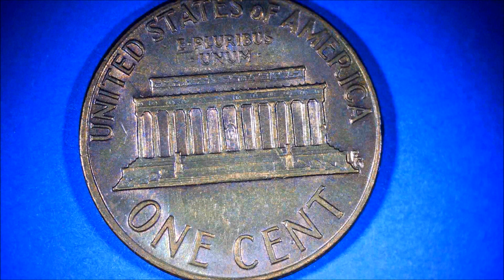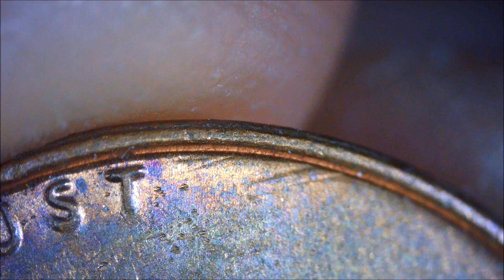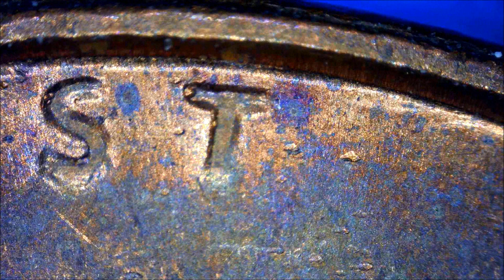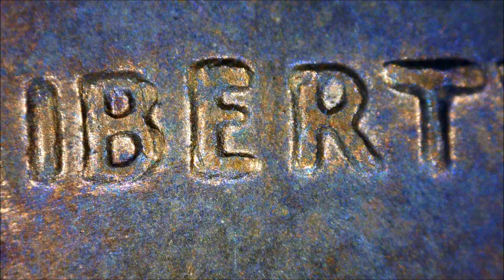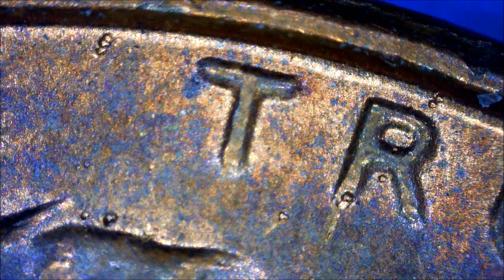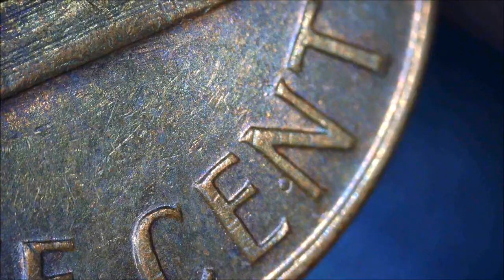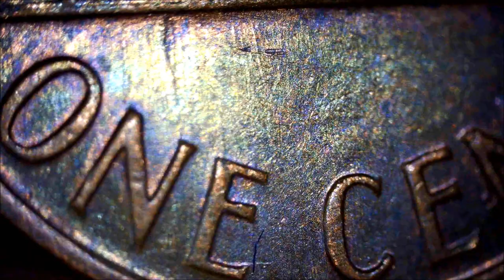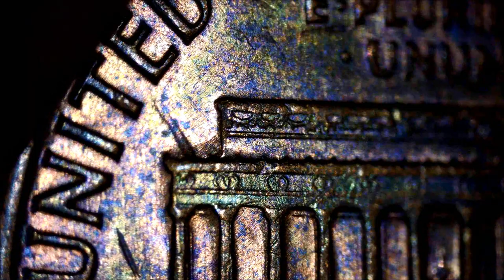Corrected 2023.6.29 upload Little error 1973 D Lincoln CENT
I apologize for uploading the wrong one. I think there are many people who felt uncomfortable, but I will be careful not to make a mistake in the future, so please watch it again.I thought about deleting the wrong one, but I will leave it for a while for reflection. So I will not forget.
There are three streaks next to the T of the obverse. There is a bruise between E and N on reverse.